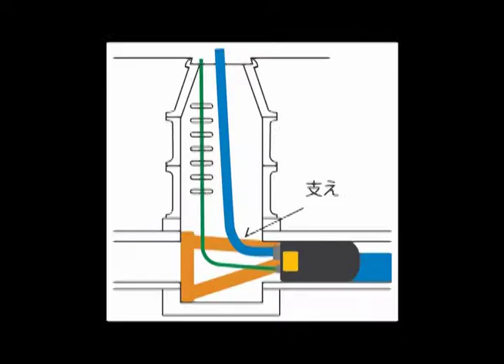【日本タップ】 下水道展'13東京 出展 大型止水プラグ 出品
▶ 日本タップホームページ： ▷ 下水道展'13東京が、東京ビッグサイトにおいて７月２９日～８月２日まで開催されました。開催中は、弊社ブースへ、６００名を超えるお客様がお立ち寄りくださり、ありがとうございました。
新製品大口径用検査カメラ[ロボカム-2800（φ250～2800mm)]、大口径（φ1500mm管）の展開カメラ撮影映像の公開、大口径（φ2800管）管内検査撮影映像の放映、止水プラグとお客様に高評価をいただきました。

その他、下水道検査カメラ関連のページ
▶ ロボカム-2800 (Ø150～Ø2800㎜）